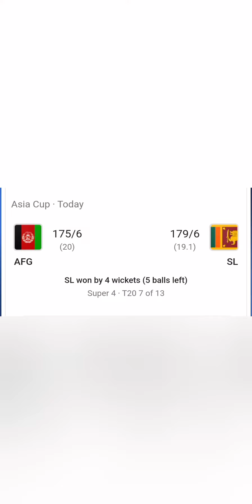Sl won by 4 wickets / Afg vs sl Asia cup match result 2022